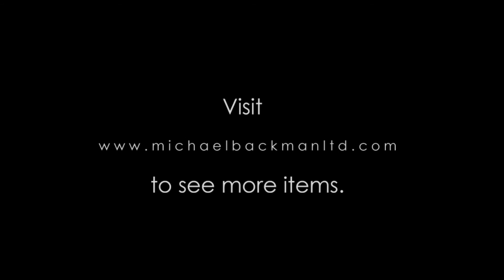Pair of Straits Chinese Nonyaware Porcelain Finger Bowls